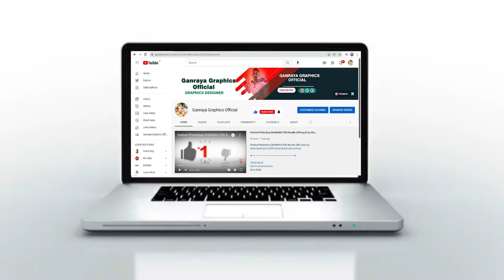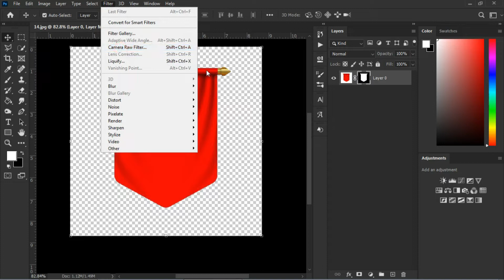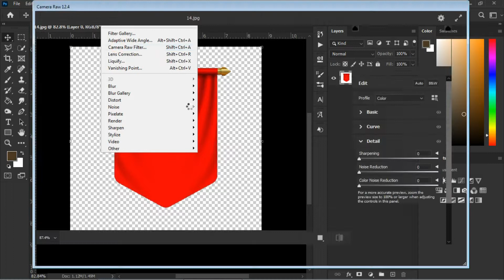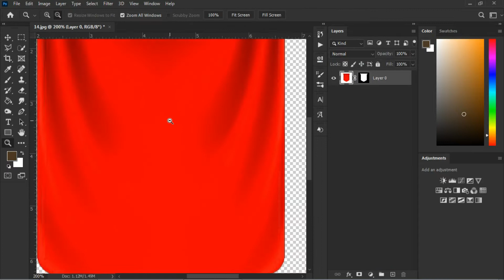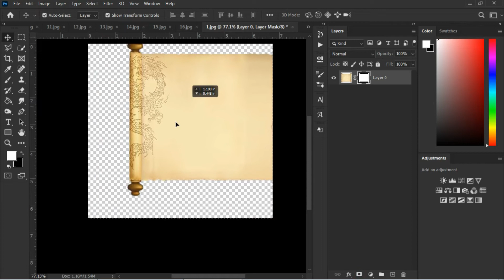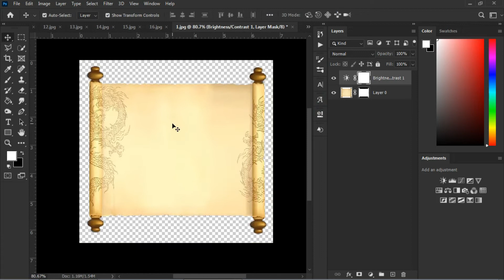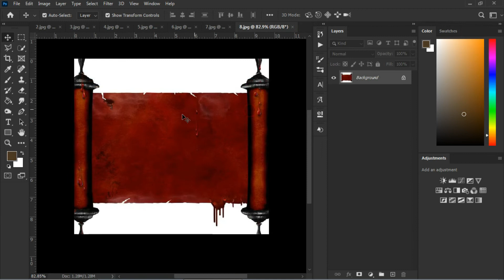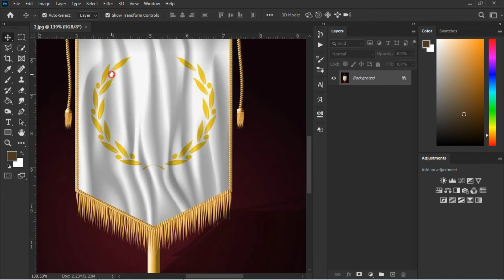How To Make Wedding Invitation Paper | Paper Craft | Wedding Invitation In Photoshop Background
नमस्कार भावांनो,
आपल्या YOUTUBE चॅनेल FLYPUT Graphics Official वर तुमचे तुमचे स्वागत आहे. आपल्या व्हिडिओ आवडल्यास नक्की LIKE 👍 SHARE 🔄 आणि COMMENT करा. 🙏

My New Tutorial rangpanchmi Banner Editing 2022 Banner Design Png Material 🔸Keep Supporting 💪🏻
🔹Keep Loving ❤
🔸Keep Shareing ⤴

🔸Keep Supporting 💪🏻
🔹Keep Loving ❤
🔸Keep Shareing ⤴

(4) :-How To Download Hd Quality Banner Material | Professional Banner Material Download | Banner Editing

(1) Music Kredits :- NCS Music
Song :- Heroes Tonight (feat. Johnning)
Artist :- Janji
(2) Music Credits By :- NCS
Song :- Mortals
Artist:- Warriyo, Laura Brehm